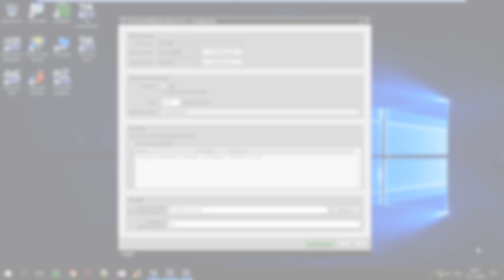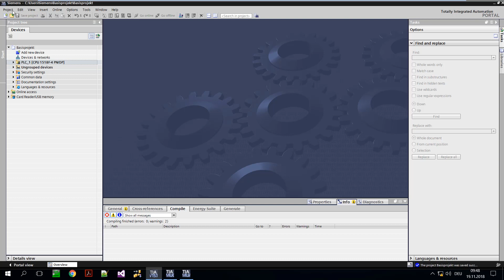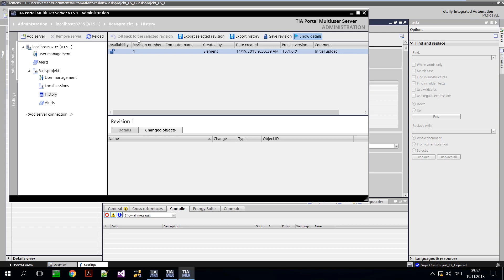TIA Portal Multiuser I - Konfiguration und Administration v. Multiuser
Dieses Video beschreibt die Nutzung der TIA Portal Funktion Multiuser. Hiermit wird das Arbeiten im Team an einem gemeinsamen TIA Portal Projekt ermöglicht. In diesem Video wird zuerst die Konfiguration des Multiuser Servers sowie die Administration von Usern und Projekten aufgezeigt.